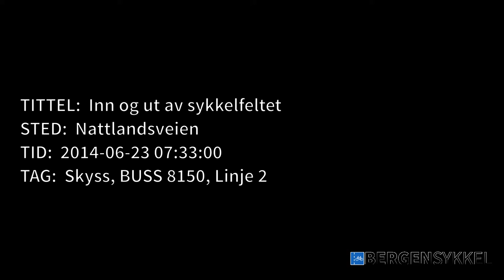Skyss (Tide) inn og ut av sykkelfeltet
TITTEL:  Inn og ut av sykkelfeltet
STED:  Nattlandsveien
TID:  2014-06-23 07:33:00